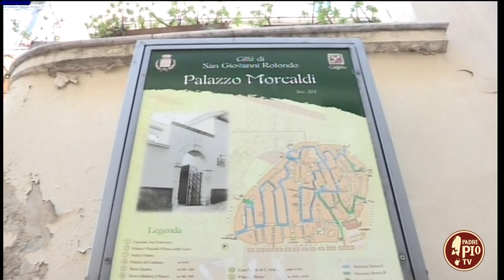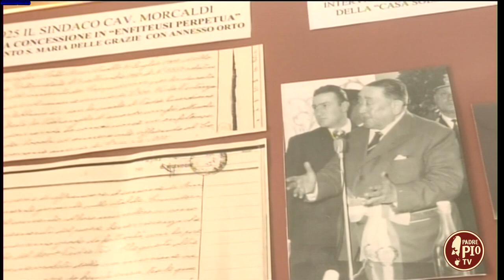Visita al Museo delle Cere di San Giovanni Rotondo